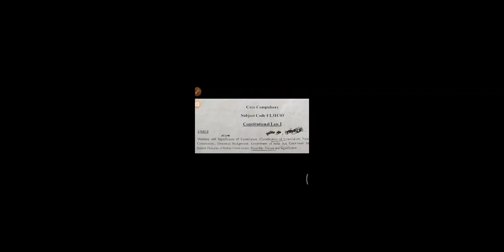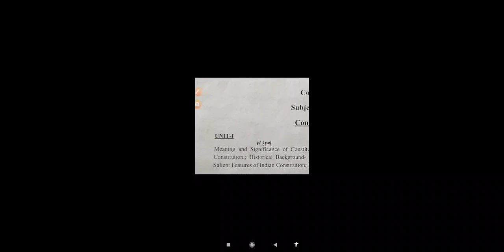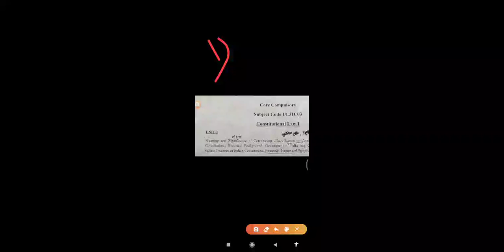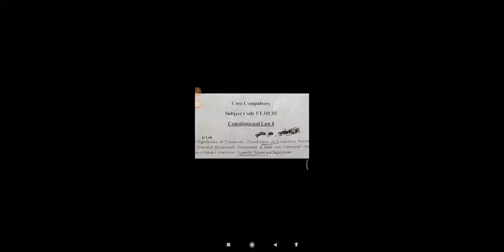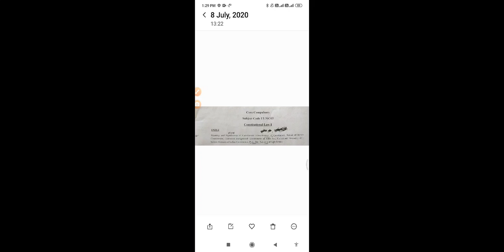राज्यघटना म्हणजे काय ? महत्व ,वर्गीकरण, स्वरूप. Constitution meaning, significance, classification.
राज्यघटना म्हणजे काय ? महत्व ,वर्गीकरण, स्वरूप. Constitution meaning, significance, classification ,Nature.